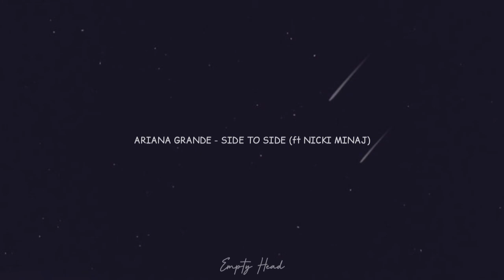Ariana Grande - Side To Side (ft Nicki Minaj)[Empty Hall] [Bass Boosted 🎧]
Use headphone/earphone for a good sound

Artist : Ariana Grande, Nicki Minaj
Song : Side To Side